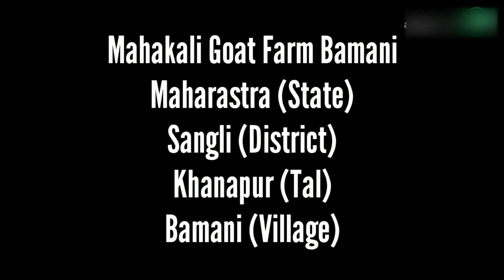100% Pure Bloodline Boer Goats for Sale in India | Mahakali Goat Farm | Tejas Lengre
Here you'll get Boer goats at low price. Please do visit Mahakali Goat Farm, Bamani.

Address:

Mahakali Goat Farm
Maharastra (State)
Sangli (District)
Khanapur (Taluk)
Bamani(Village)

I would like to thank Mr. Tejas Lengre

100% Pure Bloodline Boer Goats for Sale in India | Mahakali Goat Farm | Tejas Lengre